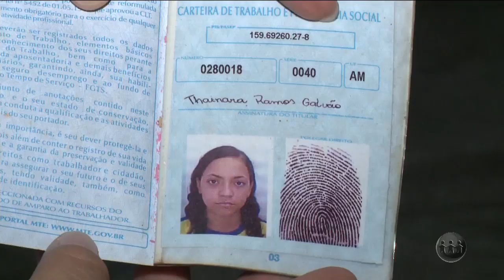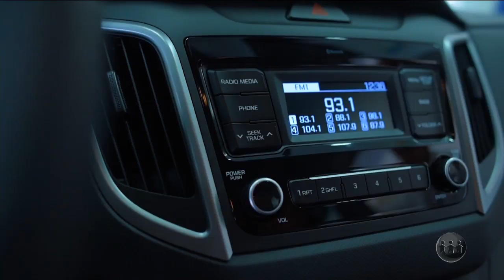ALERTA AMAZONAS - 2º Bloco - 27/08/19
Assista ao segundo bloco do programa Alerta Amazonas desta terça-feira. O  Alerta Amazonas é apresentado pelo jornalista Sikera Jr, exibido às 17h45 (horário Manaus) de segunda a sábado, na TV A Crítica (canal 04 | NET 514) e pelo aplicativo AcríticaPlay.